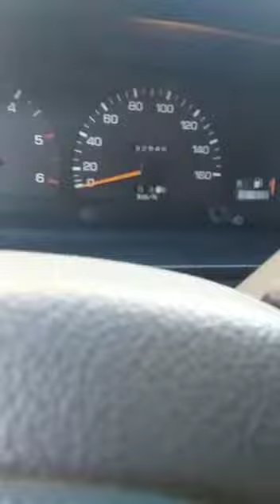1998 Toyotal Hilux for sale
Video from Rami